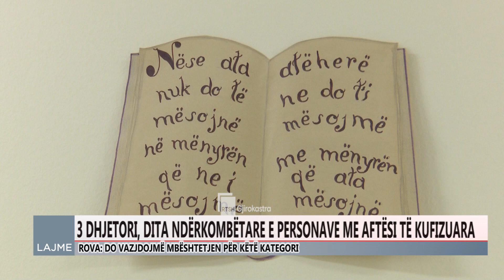DITA NDËRKOMBËTARE E PERSONAVE ME NEVOJA TË VEÇANTA,ROVA MESAZH SENSIBILIZIMI